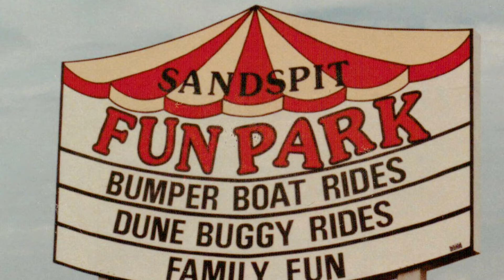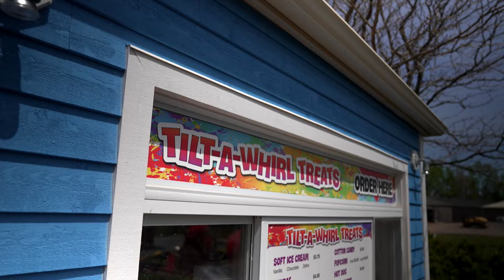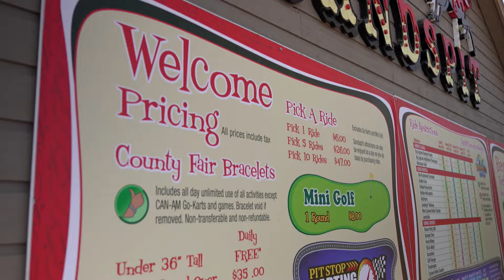How Sandspit Amusement Park became a P.E.I. institution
Sandspit, an amusement park in Cavendish, P.E.I., turns 40 this year. Featuring a roller-coaster, ferris wheel and bumper boats, it's been a staple for Islanders and visitors alike. CBC P.E.I. spoke with its founder, Larry Dunville, about how it started, and Mathew Jelley, the park’s current owner, about what’s new this summer season.